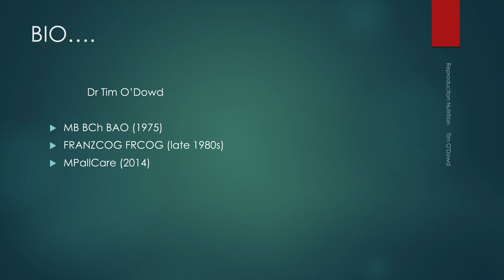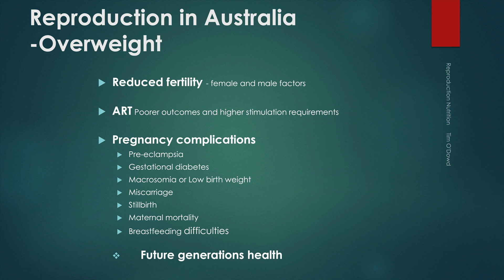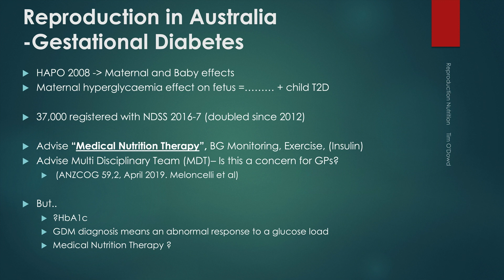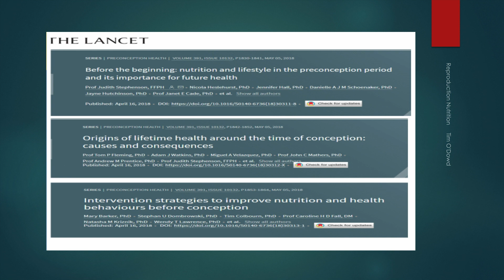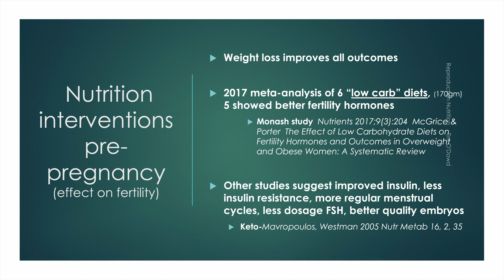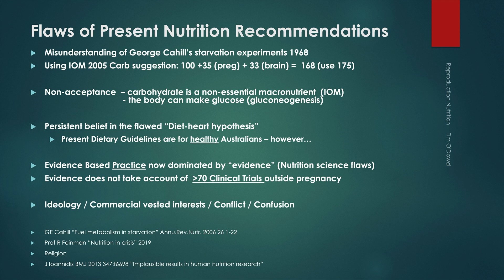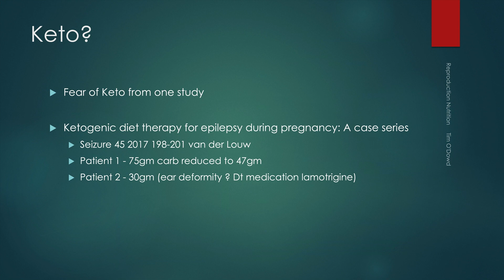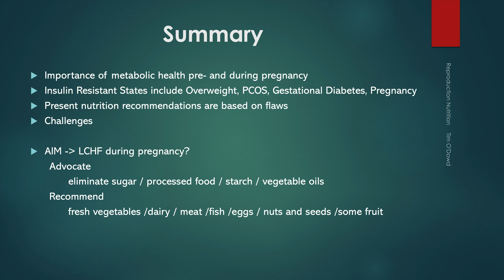Dr. Tim O'Dowd - 'Reproduction Nutrition'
Born and educated in Ireland, Dr. Tim O’Dowd arrived in Australia as a newly qualified doctor in 1975.  He initially trained in obstetric and gynaecology at the Mater Hospital in Brisbane and gained specialist qualifications in England (FRCOG) and Australia (FRANZCOG).

Tim began seeing patients at his private Obstetrics and Gynaecology practice on the Gold Coast in 1987. In 2000 he founded Fertility Gold Coast with his colleagues, and in 2011 joined the Queensland Fertility Group to form the Group's Gold Coast clinic. In August 2016 he co-founded The Fertility Clinic, a lower cost option belonging to QFG.

Tim has a deep interest in the importance of nutrition for fertility and pregnancy. Many of the chronic illnesses of today are due to our bodies response to poor nutrition. The Developmental Origins of Health and Disease suggest that a baby’s 9 months in the uterus are probably the most influential and consequential of their whole life.